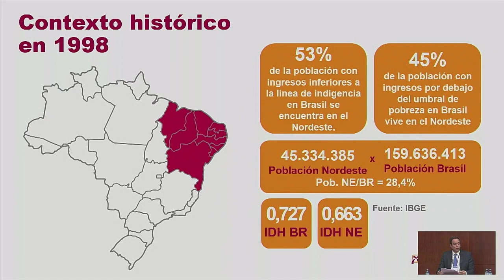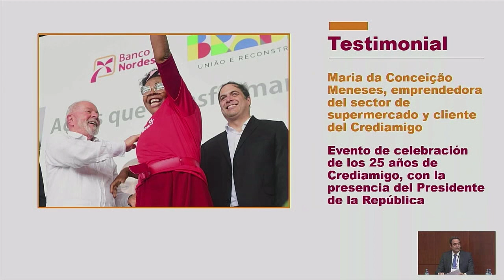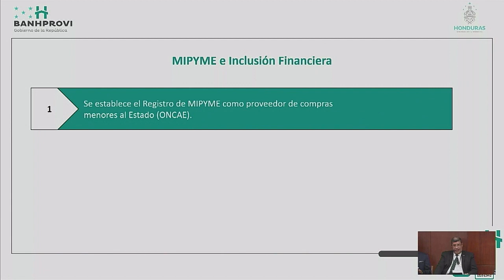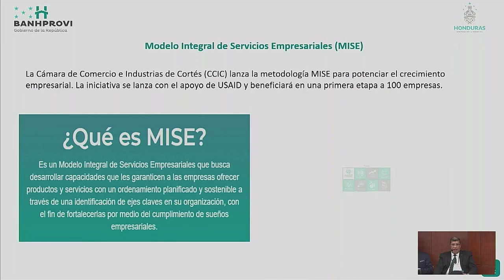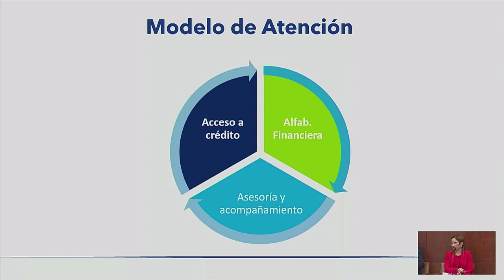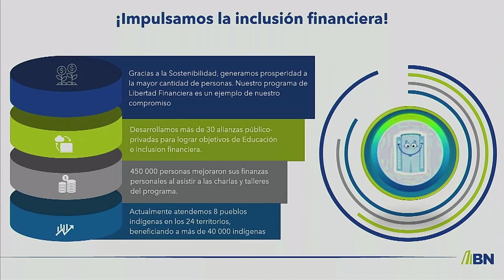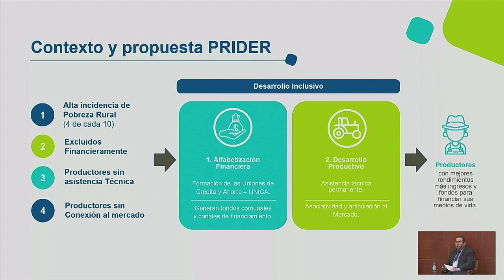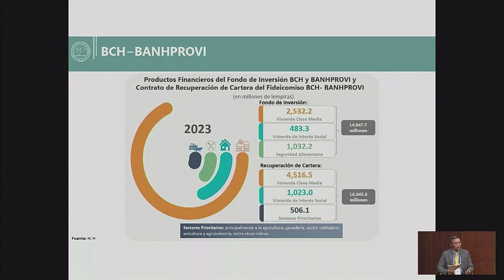REJ2024 | Panel 4: PYMES, inclusión financiera e igualdad de género